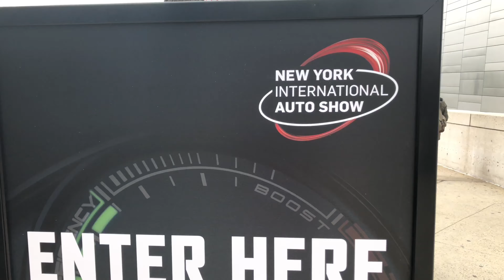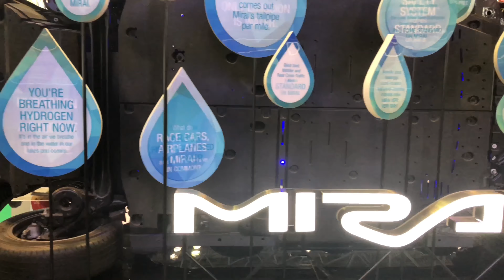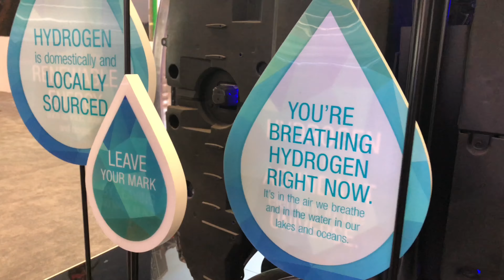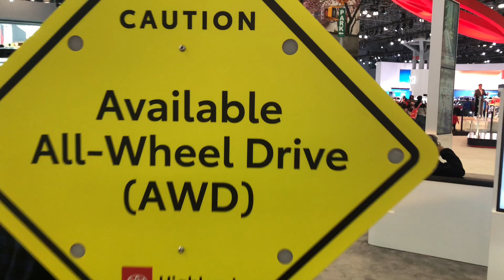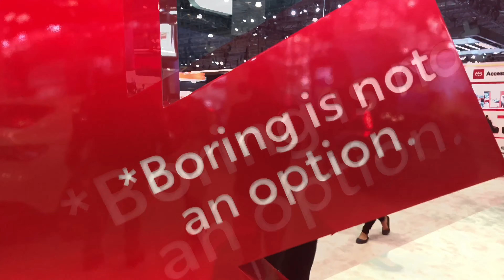Toyota, what’s new and cool, New York international auto show 2019